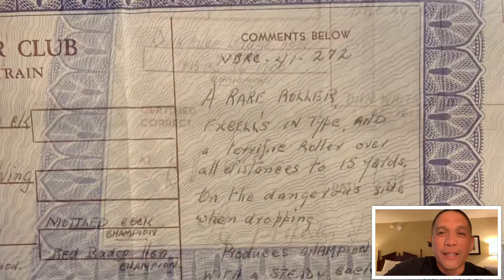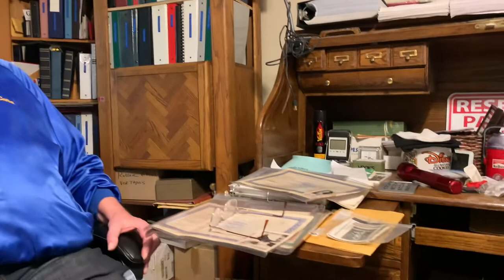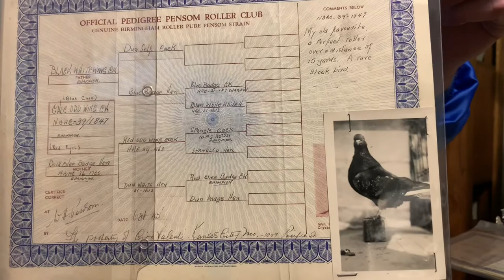Roller Pigeon Hawaii - Gene Giegoldt NBRC officer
Gene Giegoldt- National Birmingham Roller Club officer

Band Secretary talks with the Public Relations Director

National Birmingham Roller Club Historian and Social Media gets to know one another